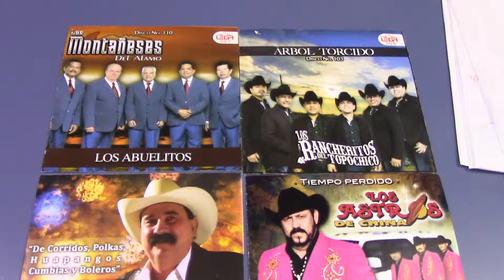REPRESENTACIONES LEGA 11 MAYO 2019 P3